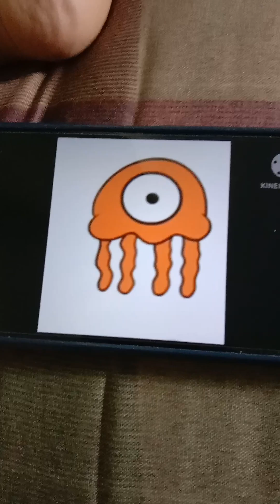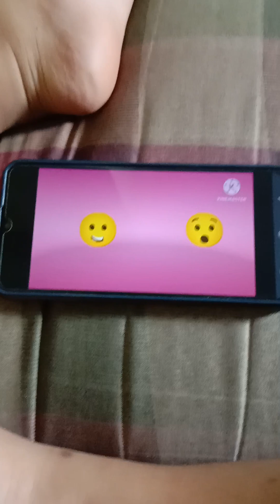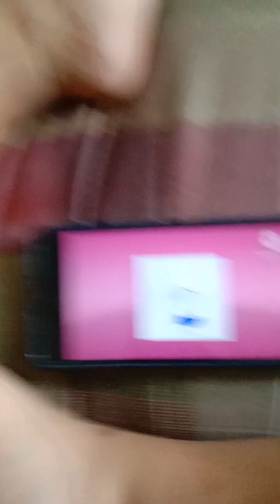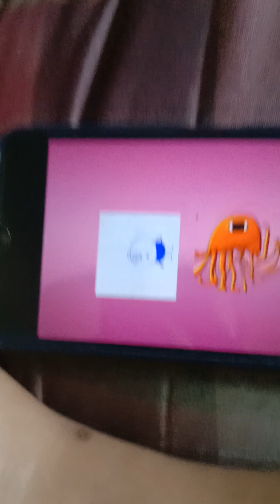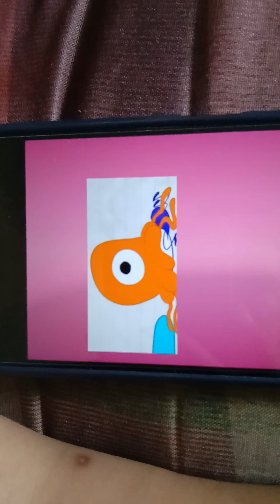Stinger Flynn's no don't turn me Compilation Meme